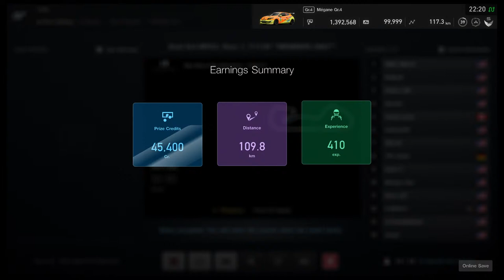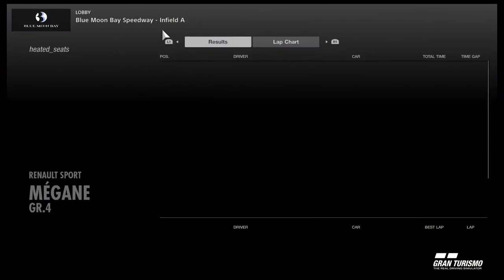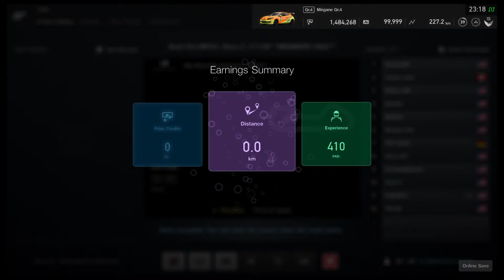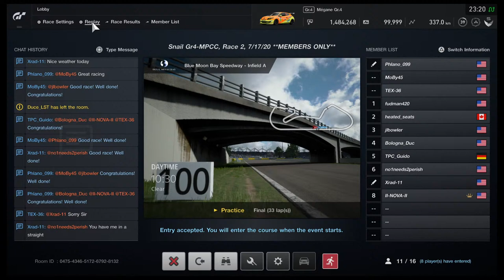GT Sport - Michelin Pilot Cup Challenge Multi-Class series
Hey guys,

I'm doing my first 40 minute Endurance race in the SNAIL Michelin Pilot Cup Challenge. I'll be driving the Gr4 Megane against a very competitive field.